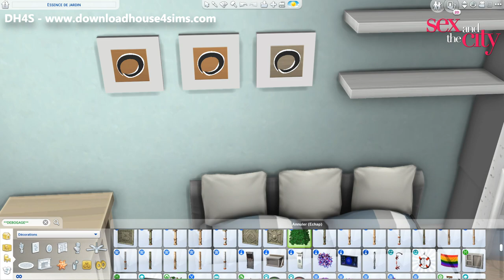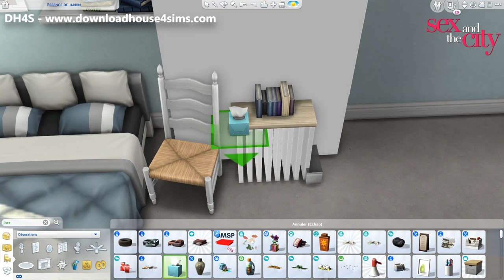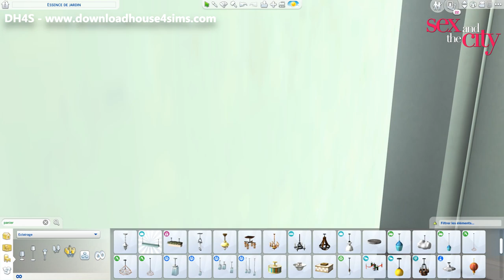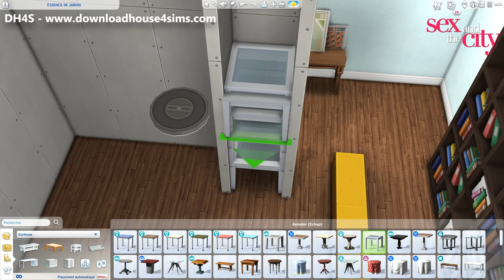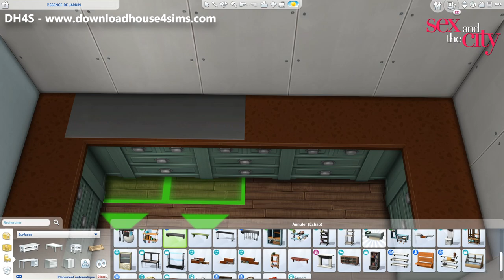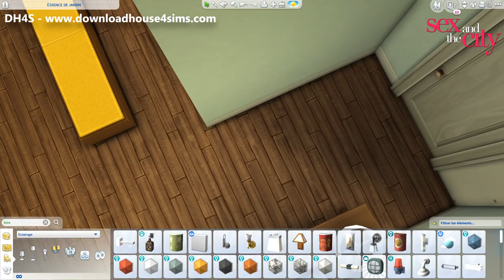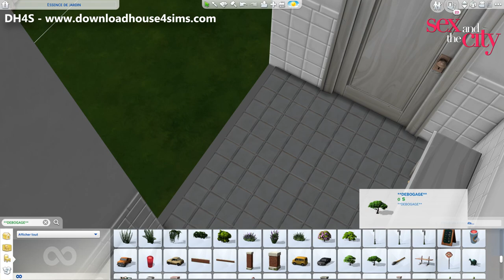Sex and The City - Carrie Bradshaw's apartment | SPEEDBUILD | Astuces Construction | Les Sims 4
Voici le speedbuild de ma réplique de l'appartement de Carrie Bradshaw dans Sex and the City. Cette construction prend part à une collaboration visant à recréer des lieux de séries

La construction est disponible en téléchargement dans ma galerie. Mon ID est "DH4S".